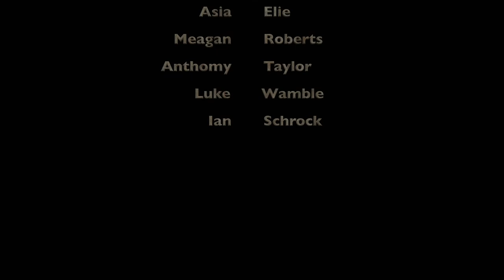LHS BDN - November 1, 2018